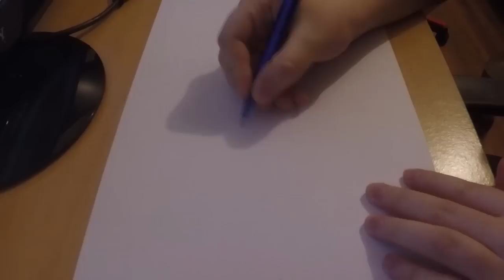[FR] Destiny : Speed Art Guardians Vs. Cabal by Morrigh4n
Mon 1er speed art Destiny :) Temps de réalisation : 3h, filmé à la Go Pro